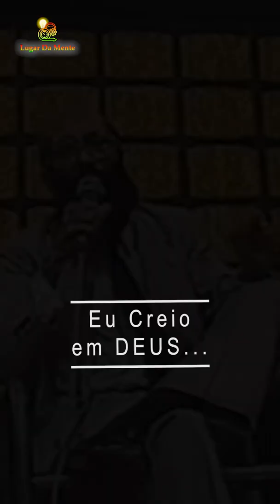Dr Eneas - Sobre Deus | Arquiteto do Universo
Dr eneas, programa do serginho groisman, altas horas, globo, entrevista sobre Deus, Dr eneas é ateu? Crença no Arquiteto do Universo, Medico, Cardiologista, Dr Enéas Ferreira Carneiro acredita em Deus.